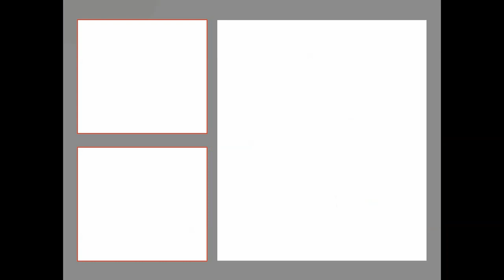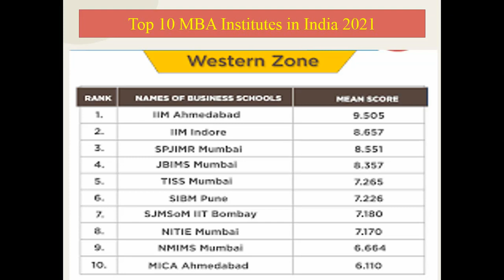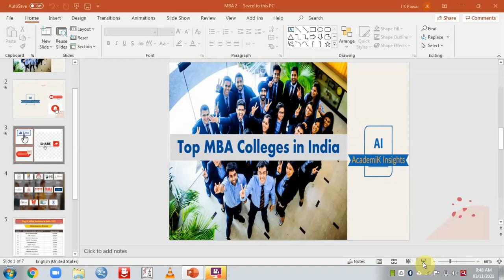Top 10 MBA Colleges in India